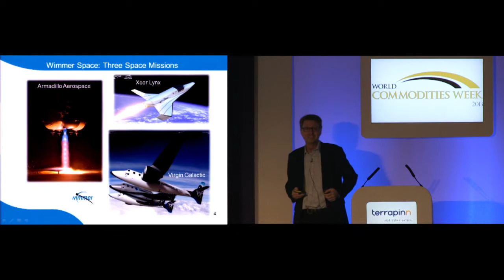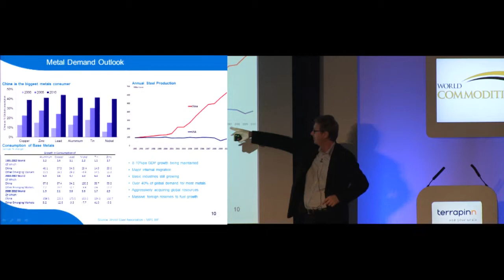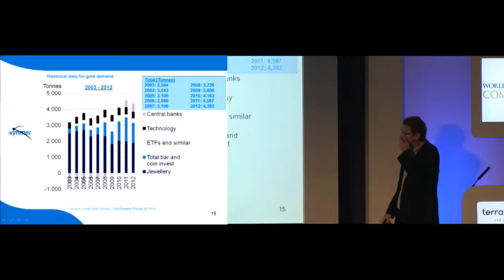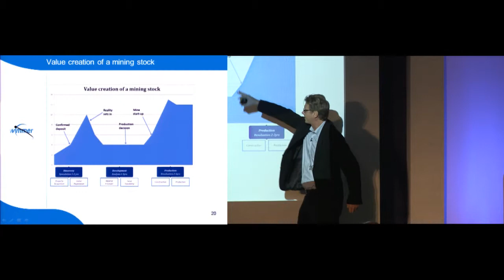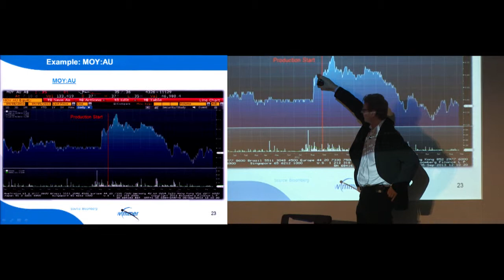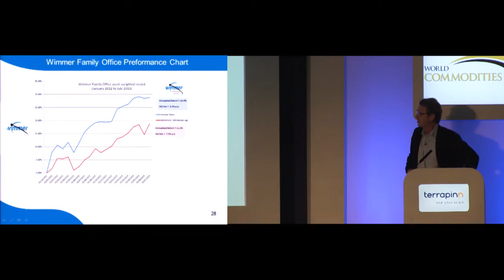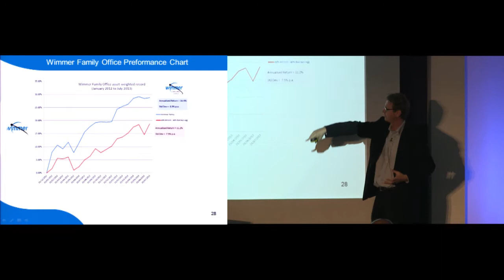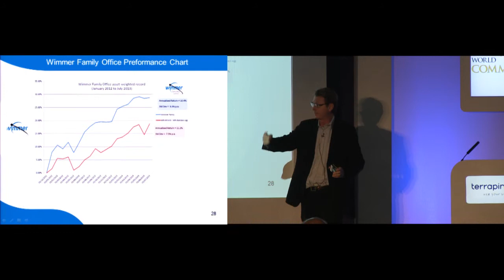Commodities outlook and opportunities - Wimmer Financial LLP - World Commodities Week 2013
Per Wimmer, CEO of Wimmer Financial LLP gives his presentation at World Commodities Week 2013: 'Commodities outlook and opportunities'.

World Commodities Week brings institutional investors together with both passive and active commodity vehicles as well as industry-leading analysts to explore the outlook for this asset class. This event redefines the role commodities should play in investor portfolios. Packed with innovative content, across 2 conference days, World Commodities Week gathers the entire European Commodities community together in one place.